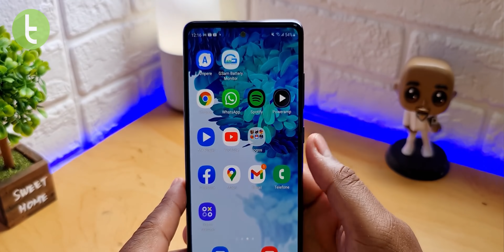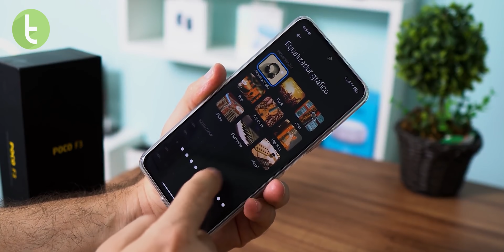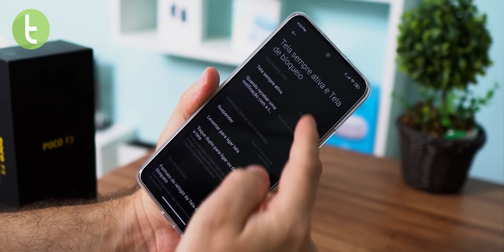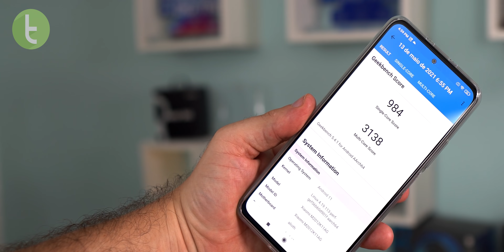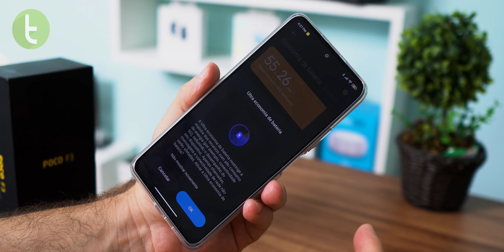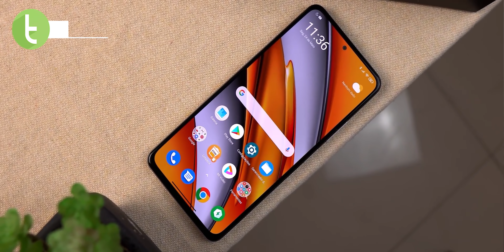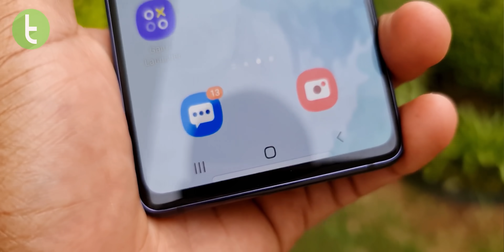POCO F3 vs GALAXY S20 FE: qual é o MELHOR CELULAR TOP BARATO do momento? | Comparativo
Poco F3 e Galaxy S20 FE duelam para saber qual é o melhor celular top barato do momento. Qual leva a melhor nessa categoria? Descubra agora, neste Comparativo do TudoCelular.

Capítulos
0:00 Introdução
0:29 Design
1:36 Multimídia e recursos (tela)
2:22 Áudio
3:11 Software
4:10 Desempenho
5:01 Bateria
5:50 Câmeras
7:51 Preço
8:32 Resultado